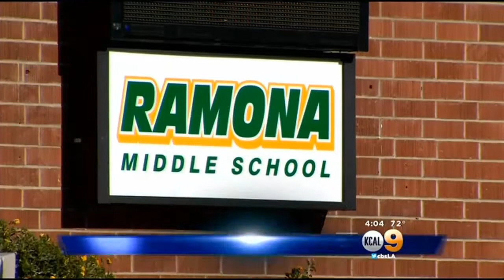Teacher's Aide Accused Of Having Sex With Girl, 13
Anthony Michael Valdez, 21, is accused of having unlawful sex with a 13-year-old student. Tom Wait reports.